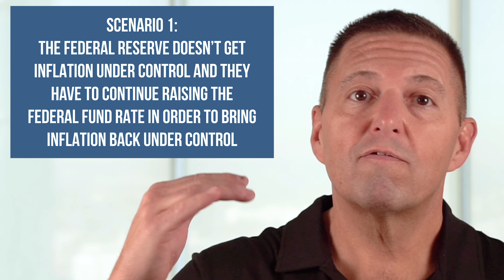Will It Get Ugly in 2023? | Housing Market Forecast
In this video, I share with you several 2023 housing market predictions for home prices, home sales, mortgage rates, housing inventory, and much more. Buyers and sellers are at a bit of a standstill due to rising prices and skyrocketing interest rates.

The Bad News is that Fed officials see more rate hikes coming 'soon.'  For the Good News and how you need to position yourself for success in this market, then you need to watch this video that I created for you.

🏠 HELP US MAKE BETTER VIDEOS BY DOING 3 SIMPLE TASKS 🏠

1. Be sure to LIKE this video so we know you enjoyed it.

Steve Jolly, Broker
Benchmark Realty